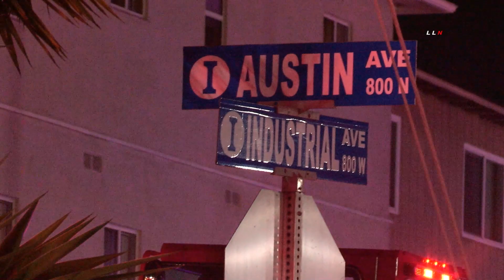Vegetation Fire Spreads to Multi-Family Residence in Inglewood 1-9-2021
INGLEWOOD- On Saturday, January 10th, 2021, Los Angeles County Fire and Los Angeles City Fire Department responded to a reported fire near the intersection of La Cienega Blvd and  Industrial Ave in the City of Inglewood. On arrival, fire crews located a vegetation fire that had spread to a multifamily residence. After a quick and strong initial attack, crews obtained a knockdown on the fire. Its unclear how many units were affected by the blaze or if any injuries were reported. The cause of the fire is unknown.

FAQ:

Are you a cop?
No, I am a stringer with Loudlabs News. I cover breaking news.

What type of car do you drive:
I drive a 2004 Crown Victoria Police Interceptor. It belonged to El Monte Police Department and was a volunteer car.

Whos Winter?
Winter is my K9 companion. She's with me most nights stringing. She serves no other purpose except to keep me company and to entertain you guys.